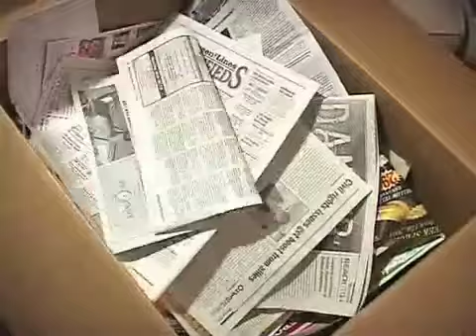Boxy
A time-lapse experiment set to Gould playing some J.S. Bach.